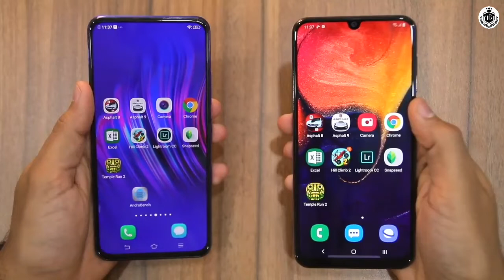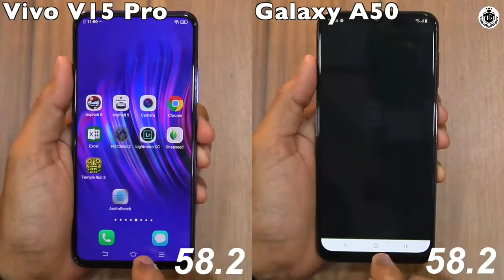Vivo V15 Pro vs Samsung Galaxy A50 Speed Test || Smartphone Speed Test Vivo vs Samsung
Display and Connectivity

The Samsung Galaxy A50 features a 6-inch Super AMOLED screen having the resolution of 1,080 x 2,220 pixel and a pixel density of 411 PPI which gives an appreciable visionary experience. In terms of connectivity, the phone has multiple options like 4G, Wi-Fi, Mobile Hotspot, Bluetooth, GPS etc.

Battery and Configuration

It draws the charge from a Li-ion battery having a capacity of 4,000mAh. It is also provided with a fast charging facility.

The smartphone is based on Samsung owned Exynos 7 Octa 9610 chipset. It is powered by an octa-core processor setup having a clock speed of 2.3GHZ. For the graphics, there is a Mali-G72 MP3 GPU and the processor is accompanied by 6GB RAM, which helps in multitasking.

The Samsung Galaxy A50 sports a triple set of rear cameras, having 24MP + 5MP + 8MP sensors. The front camera is a 25MP sensor, which helps in clicking pictures and video calling.

The inbuilt storage capacity of this phone is 128GB, which is a huge space for keeping userâ€™s data and files. The external memory can be expandable up to 512GB via a memory card.

Verdict

The Samsung Galaxy A50 is a well-equipped mid-range smartphone with interesting features. It comes with an excellent FHD+ display compared to the budget. The processor is well enough for the operation task. In terms of storage, the phone has great storage capacity. The fingerprint sensor is provided on the board. The cameras are capable enough to capture a detailed picture. Overall, it is a favourable option in this price segment.

Display and Connectivity

The Vivo V15 Pro is designed with a huge 6.59-inch IPS LCD display. The screen has a resolution of 1080 x 2316 pixels and a pixel density of around 388 PPI, good for watching videos or movies. The screen is protected from scratches and marks by Corning Gorilla glass protection. On-screen fingerprint scanner provides fast access to the device and prevents any unwanted user access.

In connectivity terms, the smartphone supports 4G VoLTE bands. Other connectivity features include Wi-Fi, Bluetooth v5.0, A-GPS, Glonass and USB type-c port.

The Vivo V15 Pro comes equipped with an octa-core (2.8GHz, quad-core, Kryo 385 + 1.8GHz, quad-core, Kryo 385) processor that is seated on a Qualcomm Snapdragon 845 chipset. Coupled with an 8GB RAM, the device is very fast at multitasking. In terms of graphics, the smartphone comes equipped with an Adreno 630 graphics processor.

Vivo V15 Pro features a powerful 4,500mAh battery that is capable of providing a good power backup for a full day on a single charge. It comes with quick charging feature as well.

Storage and Camera

Vivo V15 Pro has a 128GB internal memory, that can be further expanded to a huge 256GB by a micro SD card, good for storing large files, videos, images etc.

There is a dual rear camera setup in the smartphone that comprises of 16MP and 8MP depth sensing lenses with LED flash. The camera is quite capable to deliver clear and bright images even in low light conditions. At the front, a 25MP camera without LED flash is featured that takes care of the selfies.

Verdict

Vivo V15 Pro is a flagship smartphone which has some high-end features. The display provided is large enough for watching movies and videos and is very appealing to the eyes. The configuration of the device is great in providing brilliant performance in terms of multitasking or playing games. A data storage capacity of the smartphone is good. The rear cameras work well and are able to deliver good pictures even in low light conditions but the front camera lacks an LED flash which can disappoint some users willing to click selfies in low light conditions.

Topic  :-
Vivo v15 Pro Review & Price Details
Vivo Best Mobile under 25000
Best Stylish Mobile
Vivo Best Mobile

[ If The Link Not Working Then Open Your Telegram Application and Search TeChGyan & Join ]

This video is for the educational & Knowledge purpose only.